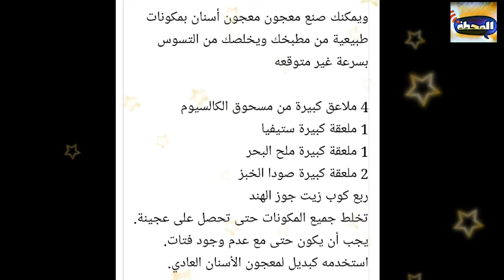أقضي على التسوس بهذا الزيت السحري في أقل من 10 دقائق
رامون دياز
مدرب الأهلي الجديد
مسرح مصر
على ربيع
حمدي المرغني
تكبيرات العيد
تنسيق الثانوية العامة
مسلسل زلزال
مسلسل العاصوف
مقالب
مقلب
رعب
مرعب
مخيف
كوميدي
ضحك
رومانسي
مسرح مصر
على ربيعة
أمم إفريقيا 2019
اليسا
عمرو دياب
تامر حسني
محمد رمضان
غرائب وعجائب
طرائف
معجزة
سحر
ساحر
جن
عفاريت
محمود الخطيب
الأهلي
مرتضى منصور
الزمالك
تركي آل الشيخ
بيرامدز
للكبار فقط
شبسي
بيبسي
سلايم
تحدي